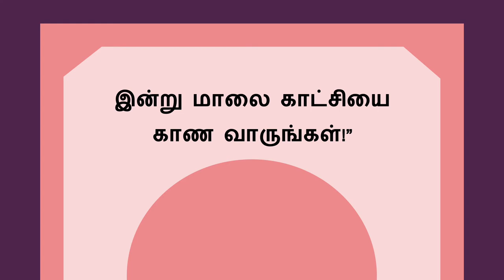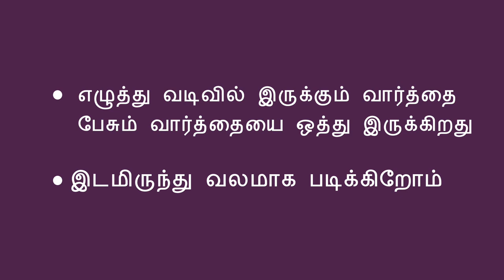படிக்கும் போது வார்த்தைகளை சுட்டி காட்டுதல் - Pointing at Words When Reading (Tamil)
ஒரு குழந்தை  முதற்கட்ட வாசிக்கும் திறனை கற்க உதவுவதற்கு நீங்கள் புத்தகம் அல்லது ஏதேனும் ஒரு சுவரொட்டியை படிக்கும் போது விரல்களை கொண்டு அதிலிருக்கும் சொற்களை சுட்டிக்காட்டலாம். எழுத்து வடிவில் உள்ள சொற்கள் பேசும் வார்த்தைகளை குறிக்கின்றன என்பதை இது அவர்கள் புரிந்து கொள்ள உதவுவதோடு நாம் இடமிருந்து வலப்பக்கம் படிப்போம் என்பதையும் வலியுறுத்தும்.

Tamil translation by Charumathi Saravanan and C. Padmavathi. Narration by Charumathi Saravanan.

You can help a child learn pre-reading skills by pointing at words while you read a book or a poster. This helps the child understand that written words represent spoken words, and that we read from left to right.